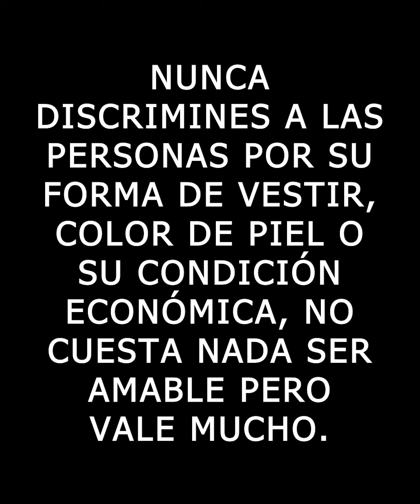Queria que le pagara la renta con su cuerpo